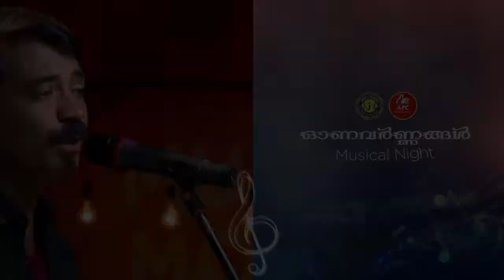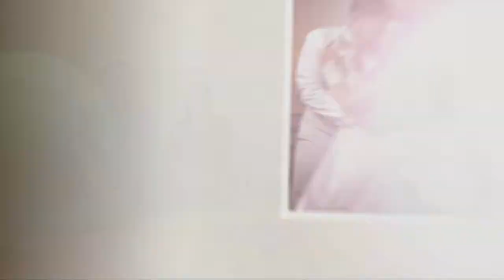Onavarnangal - Musical Night